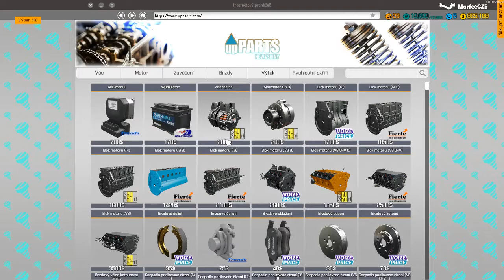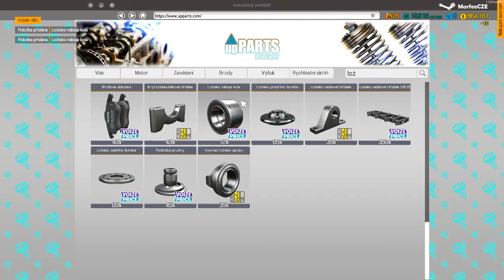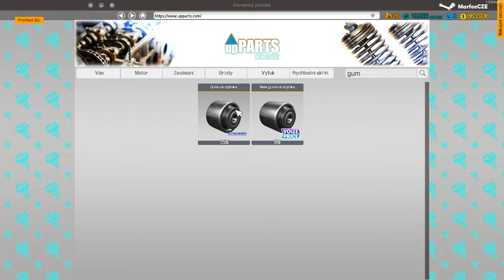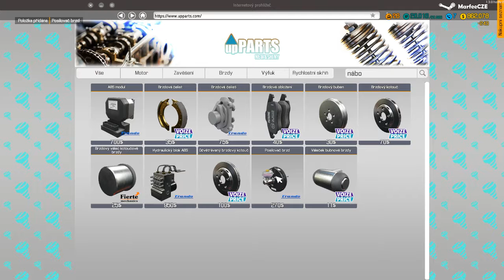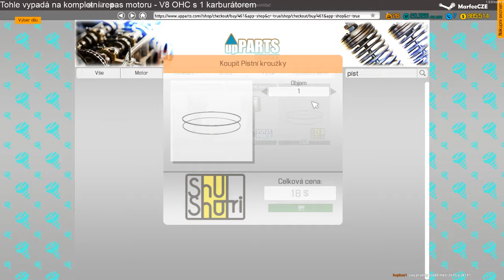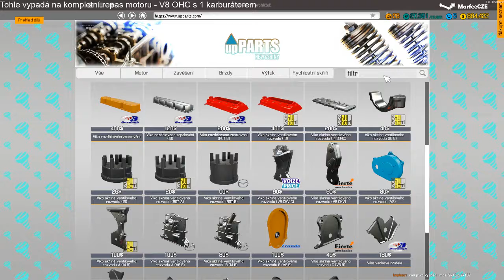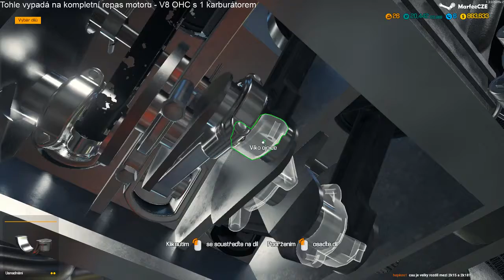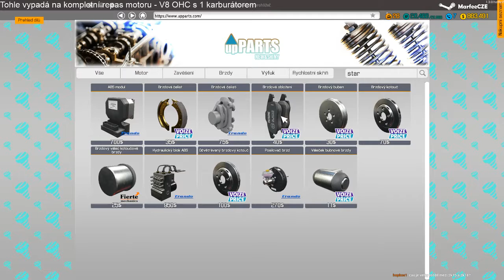Kompletní repas motoru V8 OHC s 1 karburátorem